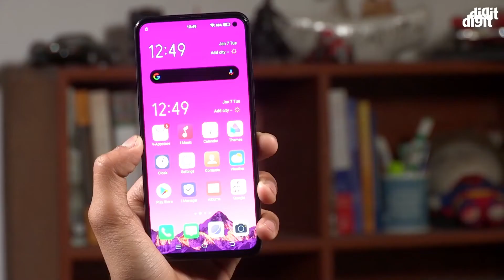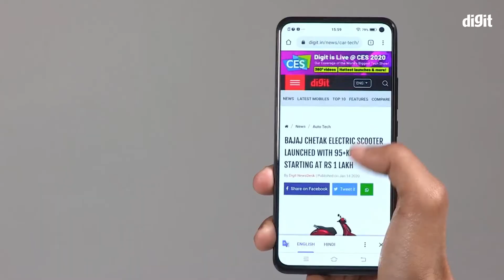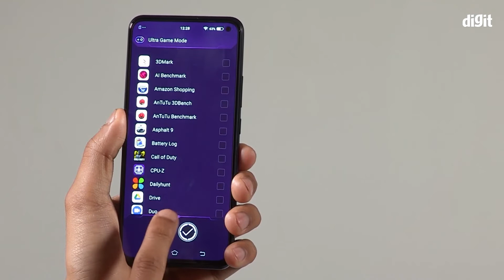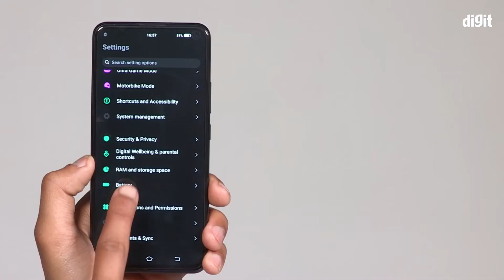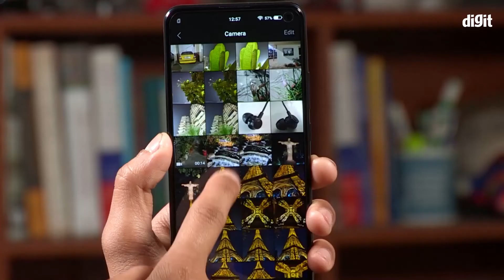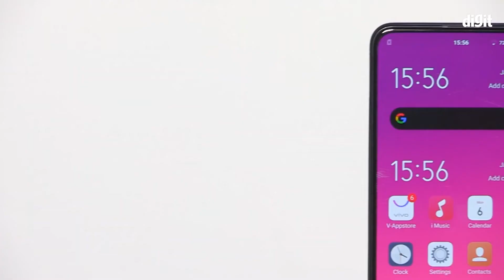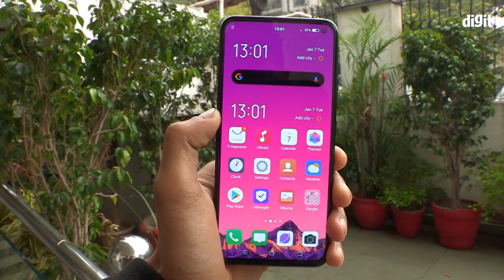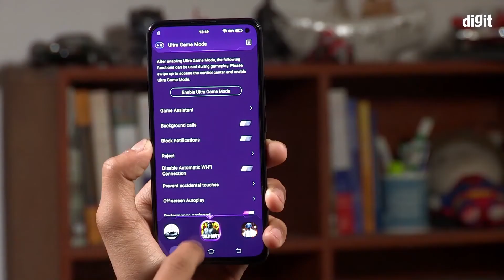Vivo v17 Review (Bangla)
Vivo V17 ফোনটিতে আছে কোয়াল্কম স্ন্যাপড্র্যাগন 675 আর এই ফোনে আপনারা পাবেন 48MPর কোয়াড ক্যামেরা। Vivo V17 র ভাল ব্যাটারি লাইফ আছে। আর এই সব কিছু মিলিয়ে Vivo V17 Redmi Note 7 Pro র মতন একই রকমের চিপসেট যুক্ত। এই vivo V17 ফোনে 8GB র‍্যাম আর 128GB স্টোরেজ আছে।